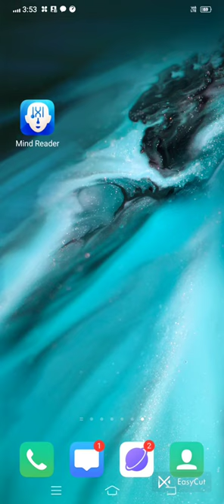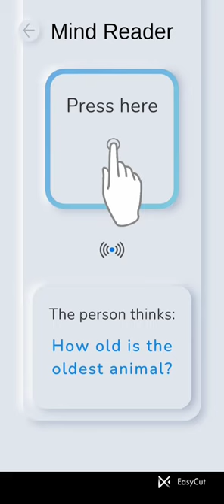മനസ്സിൽ ഉള്ളത് ഈ ആപ്പ് പറയും.. വേണങ്കിൽ നോക്കിക്കോ..